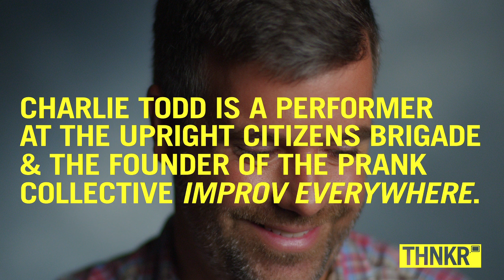Pranking With A Crowd: Improv Everywhere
Improv Everywhere founder Charlie Todd shares the story of the MP3 Experiment that went awry.

EPIPHANY is a series that invites impassioned thought leaders across all disciplines to reveal the innovative, the improbable, and the unexpected of their worlds.  Created and produced by @radical.media, THNKR gives you extraordinary access to the people, stories, places and thinking that will change your mind.